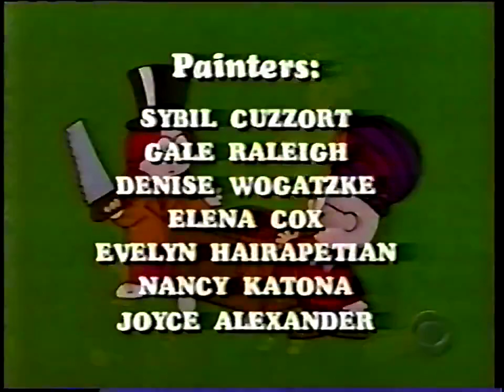Frosty Returns Credits W/Golden Books Family Entertainment(NaQis&FriendsUSA/HiT)(1992/2001)